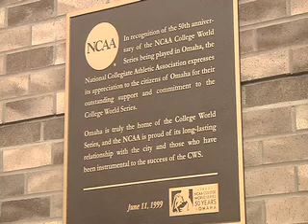TD Ameritrade_Freeman.mp4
Project #3
10/21/11